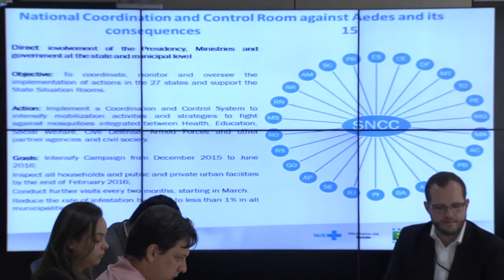Jornal NBR Notícias na Íntegra - 1º de fevereiro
As principais notícias do Poder Executivo que aconteceram no Brasil no dia 1º de fevereiro de 2016. TV NBR, a TV do Governo Federal.